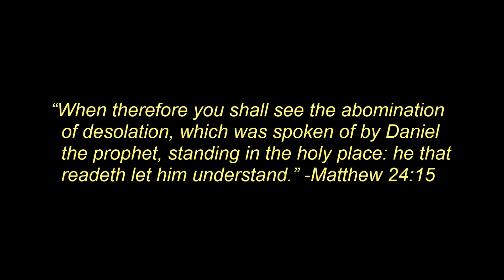Tango "Mass" with antipope Francis